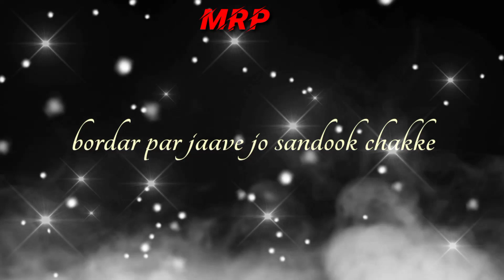300 Bintu Pabra & KP Kundu new song WhatsApp status | Deepesh Goyal | Pellet Drum Productions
MRP status gallery 😉

300 Bintu Pabra & KP Kundu | Deepesh Goyal | Pellet Drum Productions
300new song WhatsApp status
KP Kundu and bintupabra new song WhatsApp status